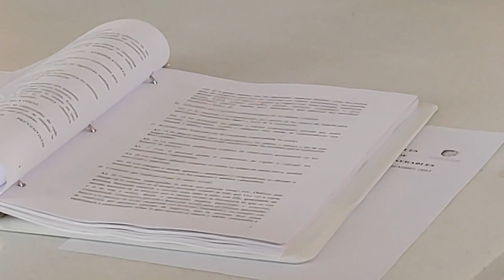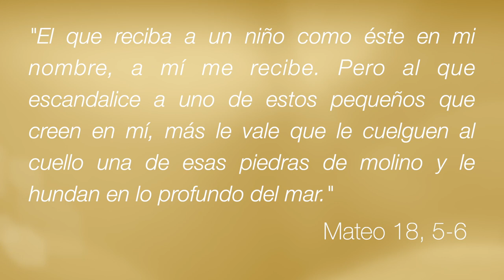Día internacional de los derechos del niño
El 20 de noviembre celebramos el día internacional de los derechos del niño, y la Arquidiócesis de León hace eco en la promoción de la salud, desarrollo físico y mental de los niños. Hoy más que nunca estamos comprometidos en salvaguardar el bienestar de los menores y su protección contra cualquier abuso sexual por parte de clérigos o agentes de pastoral en el ámbito de la Iglesia.